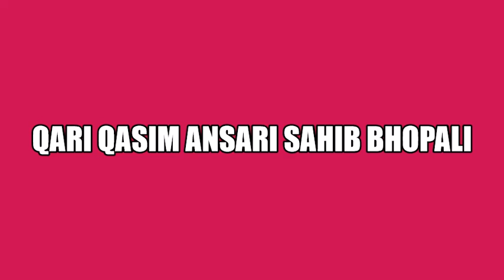Taubah Karo | Qari Qasim Ansari Sahib Full Bayaan